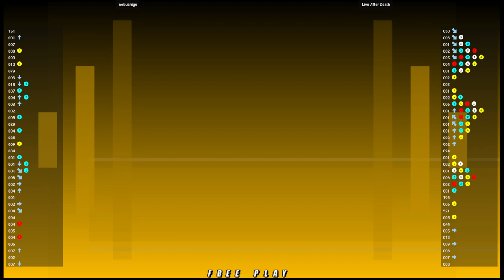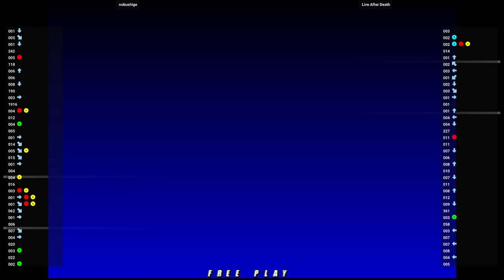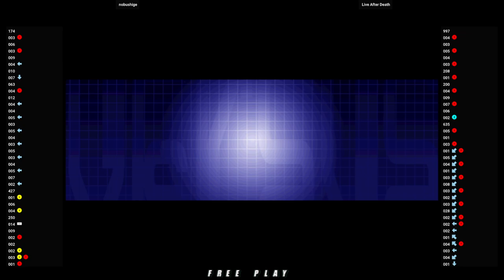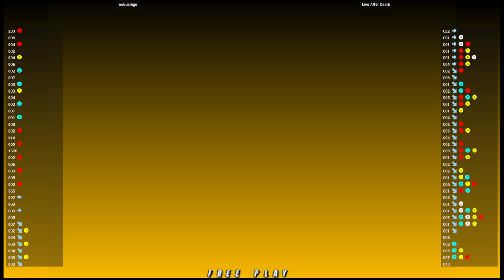NGBC 🕹 nobushige VS Live After Death | FLYCAST_NGBC